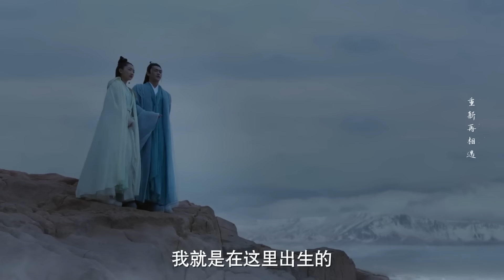【求爱三连击】清穆浪漫求爱后池，漫天流萤下许下深情誓言，浪漫烟火下甜蜜定情，后池甜蜜沦陷！⭐Chinese Drama【千古玦尘 Ancient Love Poetry】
⭐ 千古玦尘 Ancient Love Poetry#追剧女孩哇呀呀#周冬雨#许凯 chinese drama
全集观看：

《千古玦尘》是柠萌悦心出品，由尹涛 、李才联合执导，周冬雨、许凯领衔主演，张嘉倪、刘学义、赖艺、罗秋韵、张雅钦等主演的古装言情仙恋剧。
该剧改编自星零所著仙侠小说《上古》，讲述真神上古与白玦几经生死、依旧情深不负的爱情故事。